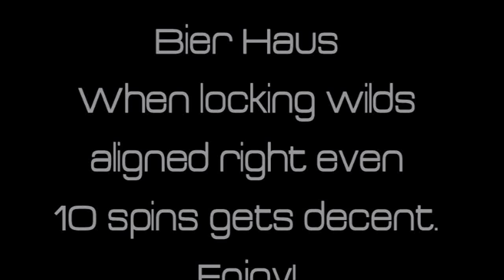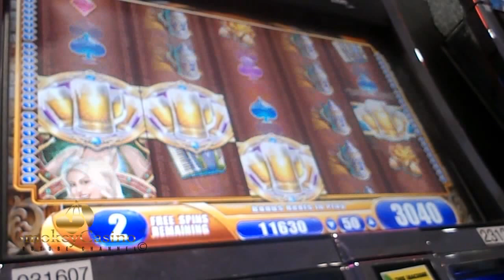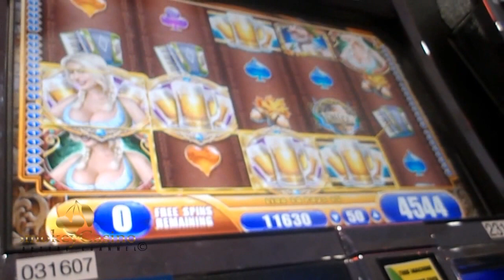Bier Haus Slot Bonus Win - WMS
Ca Native Casino
Love me some locked wilds...
Bier Haus if it wasn't so volatile I'd give it more play time.